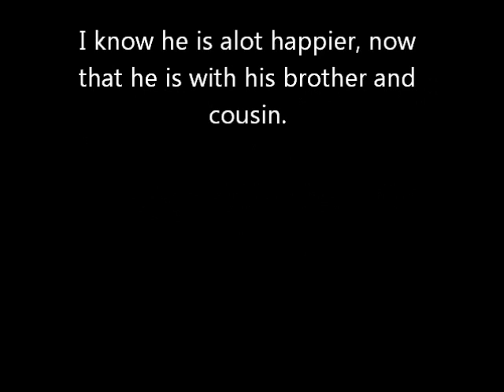IMOB Chad Corley Jam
One of our last jams. RIP